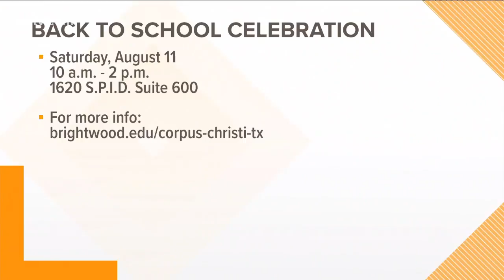Back to School event at Brightwood College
The main San Antonio College of Medical and Dental Assistants campus is one of the oldest private career schools in Texas that teaches allied health programs.